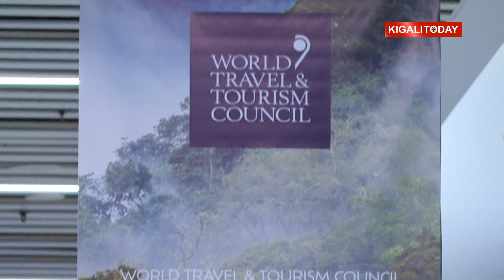CNN's Larry Madowo moderating a panel on "Clearing the Pathway" at the WTTC Global Summit in Kigali